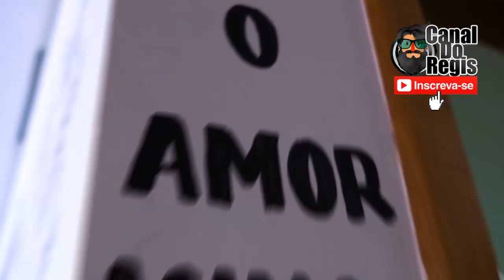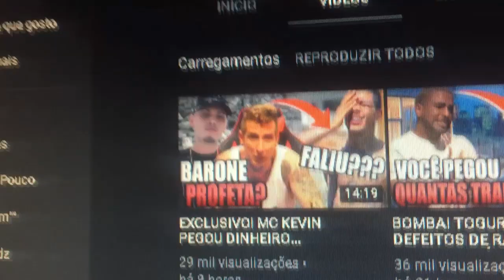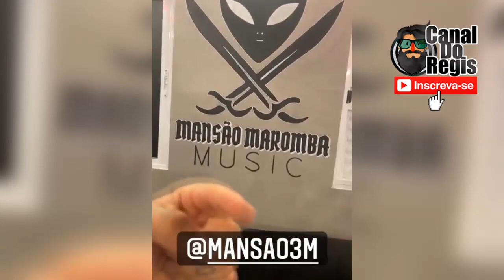EXCLUSIVO! MC KEVIN, MC LON E LELE JP GRAVAM CLIPE NA MANSÃO DO TOGURO FECHARAM COM A MANSÃO 3EME?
Pois é galera o Mc Kevin, Mc Lon e Mc LeLê JP gravaram um vídeo clipe ontem em uma das novas mansões do Toguro!
Esse Projeto promete! Já começou dando uma farpada na principal produtora de funk do Brasil á GR6 Explode que trava uma batalha insana de ego com o MC Kevin nos últimos dias!

00:00​​ Alguns assuntos
00:18​ Assunto do vídeo
02:26​ Projetinho mansão 3M Toguro
04:03 Bomba! Barone premeditou Mc Kevin
04:32​ Aviso sobre o conteúdo do vídeo
04:49 Stories do Toguro
09:50 Stories do Mc Kevin
11:10​​ Stories do Mc Lon
12:34​ Stories do Mc Lele JP
13:51​ Stories do Mc Bruninho da praia
14:38​ Resenha do Mc kevin com Dfideliz
15:16 Minha opinião sincera sobre o acontecido
16:36 FIM